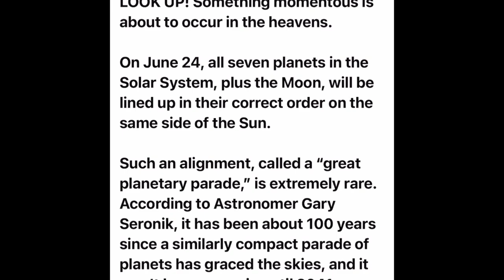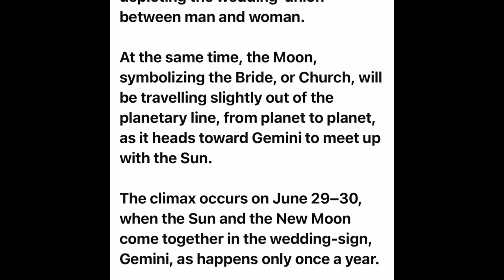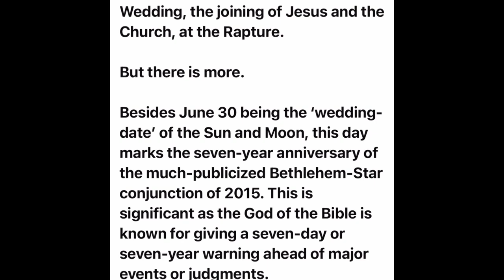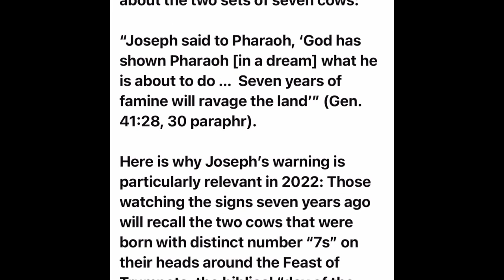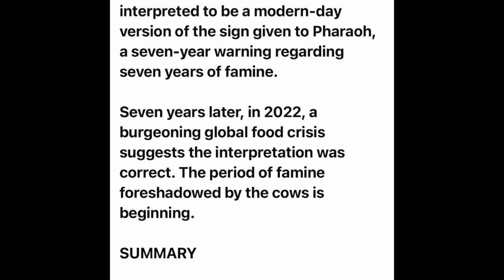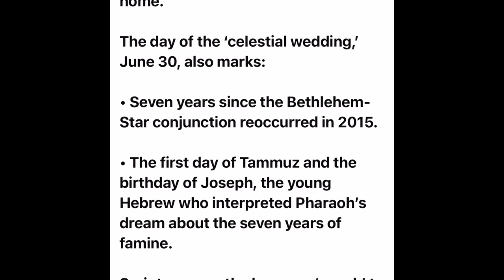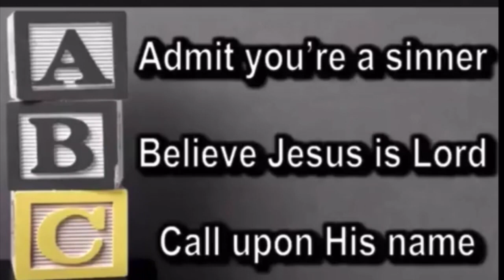A RARE AND SIGNIFICANT EVENT TAKING PLACE LEADING TO OUR DEPARTURE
The Great Planetary Alignment of June 24th_ By T.W. Tramm.mp4